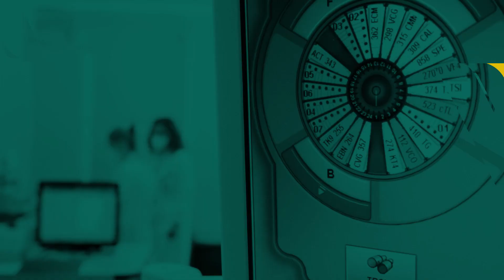#13 Prevenzione In Pillole - Alimentazione Anti Aging: Consigli per prevenire l'invecchiamento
Elisa Nicoletti, biologa nutrizionista, ci parla dell'alimentazione anti aging e ci fornisce qualche consiglio per prevenire l'invecchiamento e mantenerci giovani.